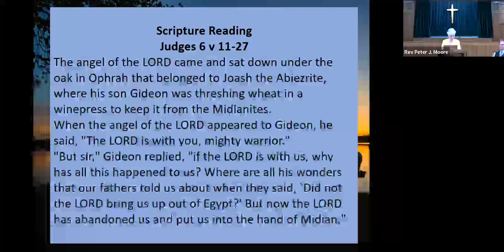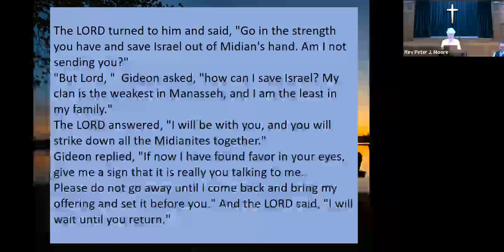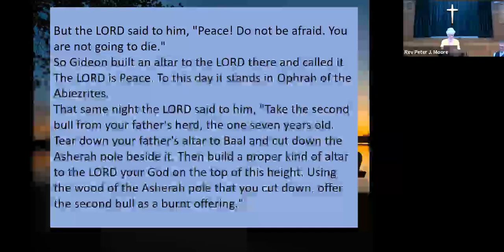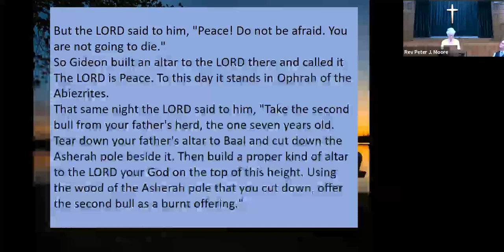"Fearless" June 9, 2024 (Rev Peter J Moore)